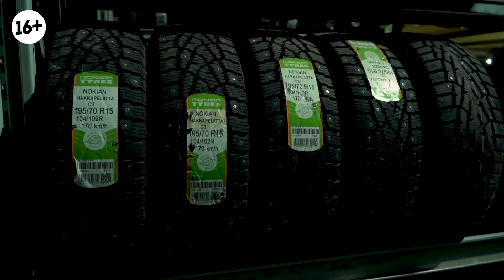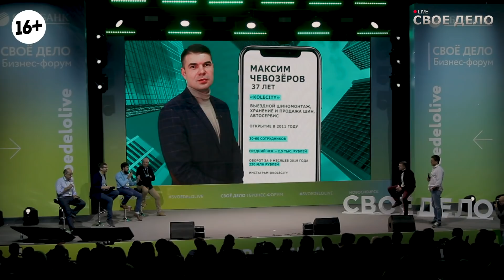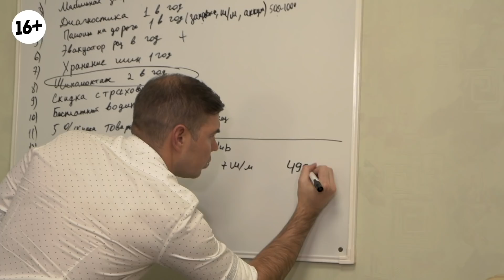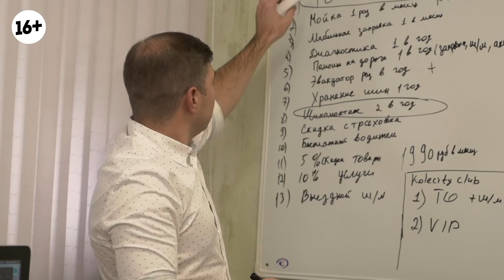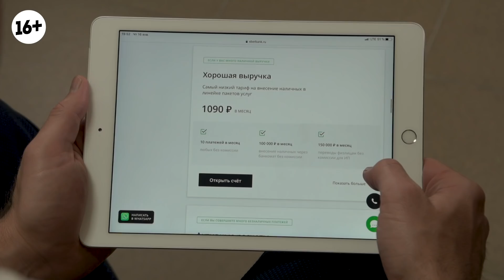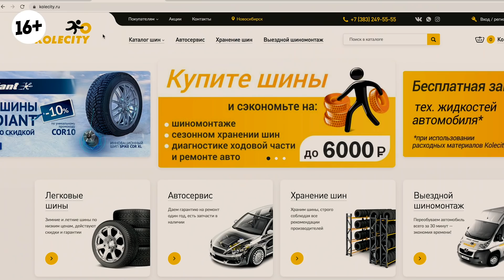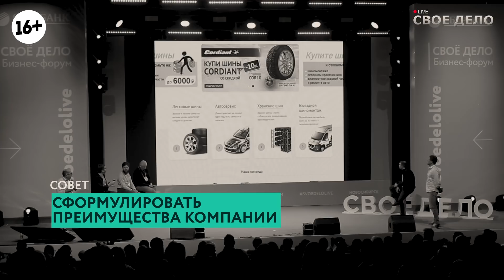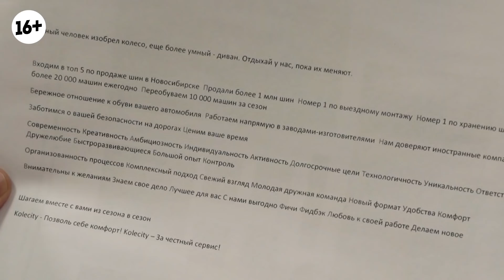Шиномонтаж на колесах! Хранение шин как бизнес. Теперь Я в Деле!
Как заработать на хранении шин и обслуживать более 20 тысяч автомобилей в год?
Возможно ли открыть шиномонтаж на колесах?

Максим Чевозёров – основатель компании «Kolecity», включающей в себя 12 мобильных мастерских, которые обслуживают более 20 тысяч автомобилей в год.
Годовой оборот компании составляет более 220 млн рублей, но большую часть прибыли приносит не шиномонтаж, а сезонное хранение шин клиентов (более 30 тысяч).
Ведь выручка с такого склада приносит более 1 млн рублей в месяц!
Тормозит бизнес Максима сезонность: в октябре и апреле на него работает 60 сотрудников, а в остальное время вдвое меньше. Подобный люфт вызывает текучку кадров, что, разумеется, вредит репутации компании.

Удастся ли Максиму разогнать «Kolecity» до рекордной скорости или он не справится с управлением и вылетит на обочину?

Это новый выпуск всероссийского проекта «Теперь Я в Деле!», в котором Владимир Герасичев, Михаил Смолянов, Алексей Иванов, Игорь Манн и Вадим Дозорцев посетят Новосибирск и проведут разбор бизнеса!
Самые востребованные бизнес-коучи снова дадут предпринимателям советы по развитию, которые позволят добиться успеха всего за 2 месяца. Громко заявить о себе или остаться на скамейке запасных? Все зависит от владельца бизнеса!

Видео может содержать изображение и\или упоминание запрещенных в России сетей.